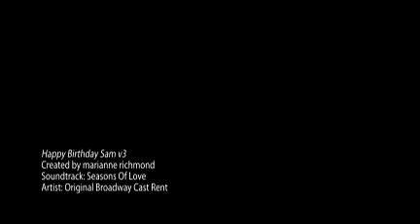Happy Birthday Sam v3